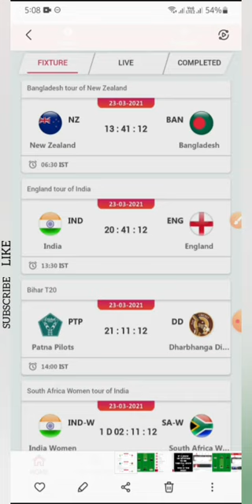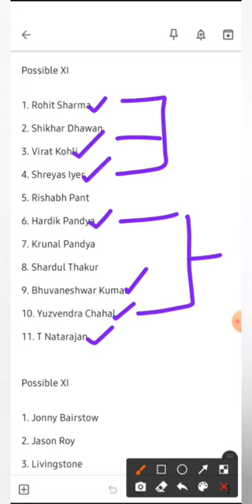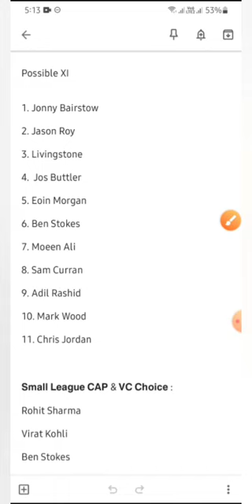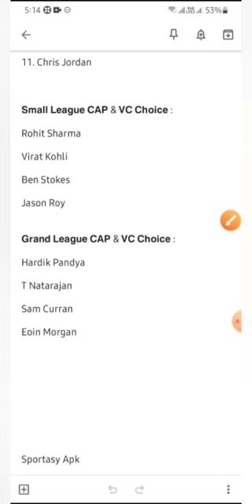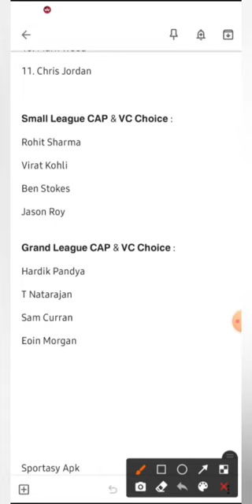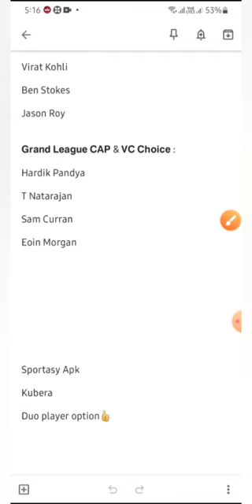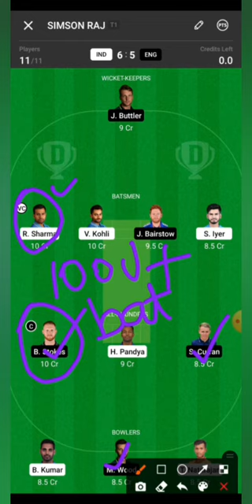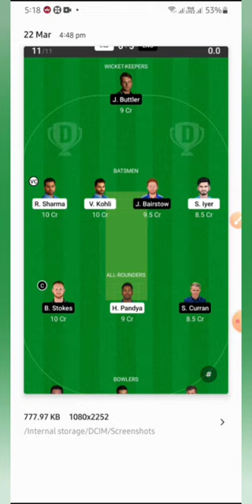IND vs ENG Dream11 Prediction In Tamil | India vs England 1St Odi Dream11 | Full Analysis Review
வணக்கம்

இந்த சேனலில் அனைத்து விதமான பேண்டஸி விளையாட்டு கணிப்புகளை பார்த்து மகிழுங்கள்

ENG vs IND DREAM 11
IND vs ENG DEAM11 TEAM PREDICTION
ENG vs IND DREAM11 TEAM PREDICTION

ட்ரீம் 11 தமிழ்நாட்டில் தடை செய்யப்பட்டுள்ளது. மேலும் மாற்று வழியில் முயற்சி செய்வது உங்கள் சொந்த விருப்பம்.

Cricket Top News, Cricket Breaking News, Cricket Flash News, Cricket Trending News, Cricket Tamil News.